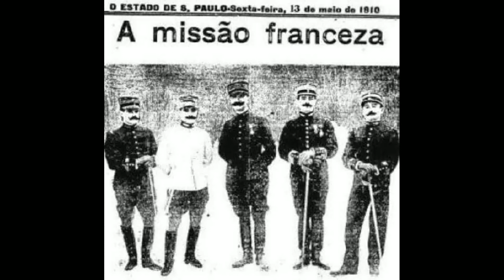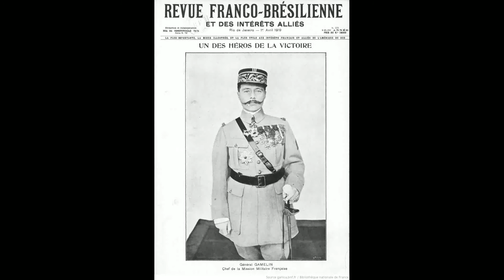Association Koufra-Section Brésil - Hommage à la mission militaire française au Brésil - 1906 à 1940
“La mission forme au Brésil un point d’appui très solide et non négligeable de l’influence intellectuelle et de l’industrie françaises » écrit le général Spire. Le contact et l’influence des officiers français ont fini par créer, progressivement, dans toutes les garnisons du Brésil « des foyers constants et irradiants » de la mentalité, de la langue et de la littérature française. Même si les officiers instructeurs français s’efforcent tous d’apprendre rapidement le portugais, y compris le général Gamelin lui-même, tous les élèves parlent ou apprennent le français. Le français est, dans le milieu militaire, la seule langue étrangère comprise par la grande majorité. Les conférences des officiers français sont faites et publiées en langue française.Les retombés économiques sont très importantes : jusqu’en 1930, tout le matériel d’aviation et une partie de l’armement d’artillerie et d’infanterie seront achetés en France”